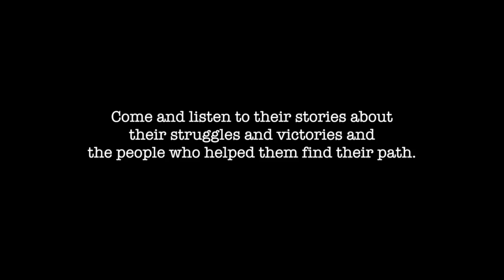Not Just Homeless (Trailer) | stories of homelessness in Oxford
What is it like to be homeless in Oxford, the least affordable city in the UK?

A group of formerly homeless people together with two local students and two staff members of organisations that support homeless people in the city took on the challenge and produced this unique film.

Over the course of two months, the team used action research and participatory video techniques to explore the diversity of causes of homelessness, the complexity of people’s struggles and how to break down harmful stereotyping. “Not Just Homeless” challenges our prejudices through the touching voices and inspirational stories of 24 people who experienced homelessness, whilst illustrating the key role that Oxford’s support organisations played in their journeys.

Through numerous public and private screening events, the film helped to raise money for ongoing work with homeless people in Oxford whilst reaching a large and diverse audience, including local policy makers, service providers, students and members of the general public. It sparked a constructive discussion about strategies to fight inequality in the city and the necessary support to help people who struggle with mental health issues or who have histories of homelessness, substance abuse or criminality reintegrate into society. The film was screened in the local cinema, at the City Council and featured in the Oxford Human Rights Festival. It was also incorporated into Thames Valley Police training material and a short version continues to be used in schools to raise awareness amongst children and youth.
Not Just Homeless’ was made during and action and participatory video project delivered by InsightShare in 2015 and was funded by Aspire Oxford and Oxford HomelessPathways. InsightShare uses Participatory Video as a tool for individuals and groups to grow in self-confidence and trust, and to build skills to act for change. InsightShare works with participatory methods that value local knowledge, build bridges between communities and decision-makers, and enable people to develop greater control over the decisions affecting their lives